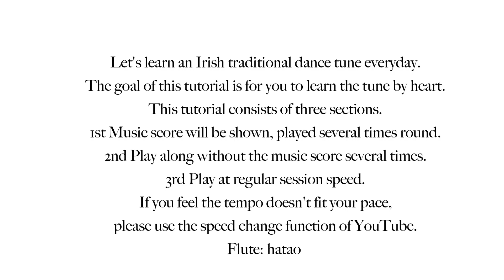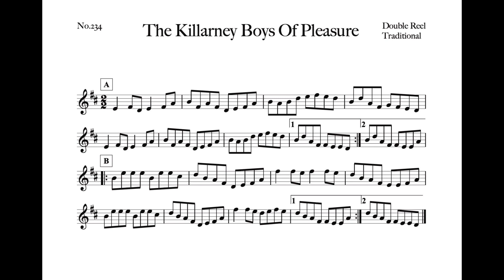234 The Killarney Boys of Pleasure (Double Reel, E Dorian)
2:00 Regular speed